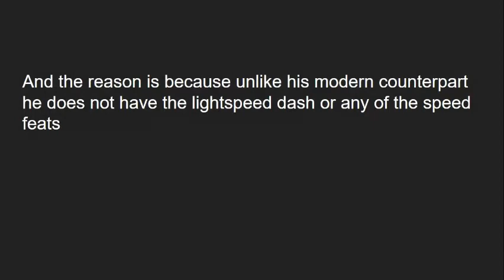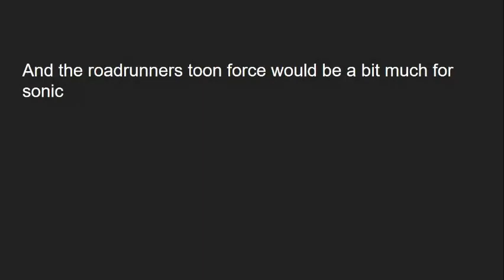First Fight episode 10 The Roadrunner vs Classic Sonic Warner Bros vs Sega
the battle of the speedsters